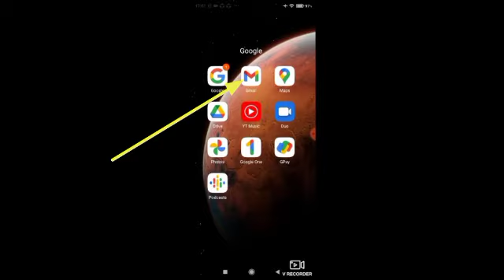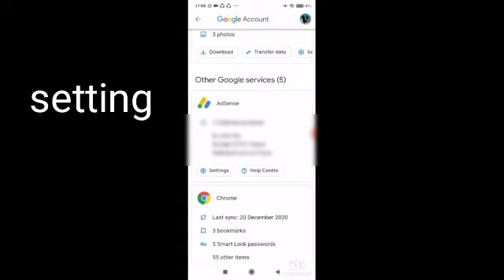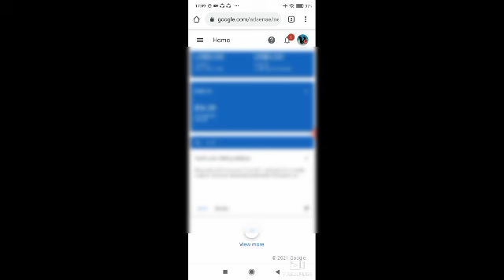How To Login Google AdSense Account